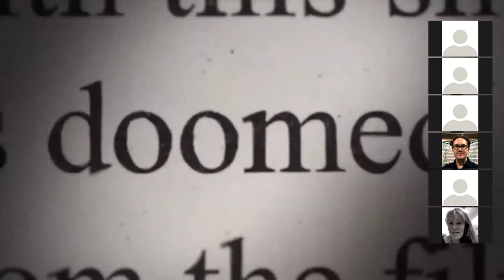Keith Fulton & Louis Pepe - He Dreams of Giants NDH30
NDH30 on 10th March 2021 spoke to Keith Fulton & Louis Pepe, directors of He Dreams of Giants about Terry Gilliam's 30 year quest to complete The Man Who Killed Don Quixote.